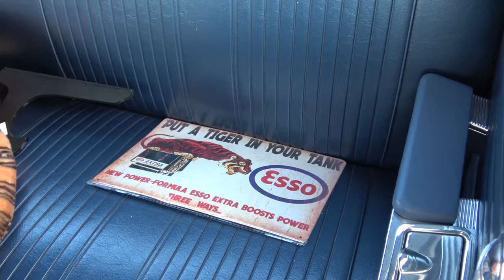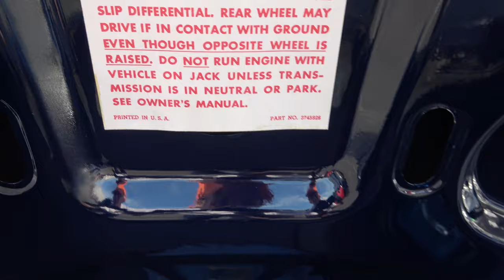Muscle Car Pick of the Day 1964 Pontiac GTO Started It All Dreamgoatinc Classic Muscle Car Video